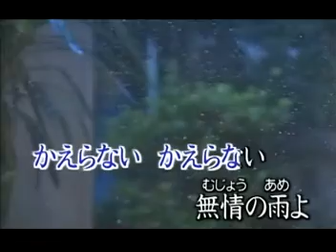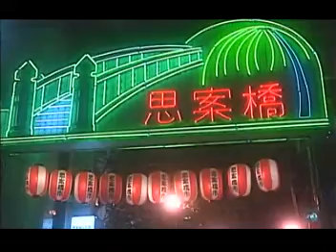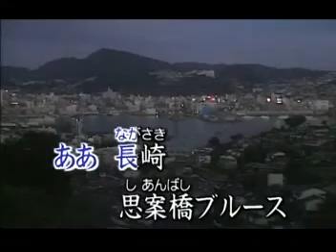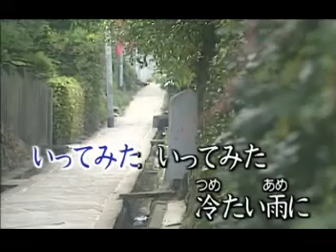司案橋ブルース(你能愛我多少天) -- 日語翻唱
日語翻唱